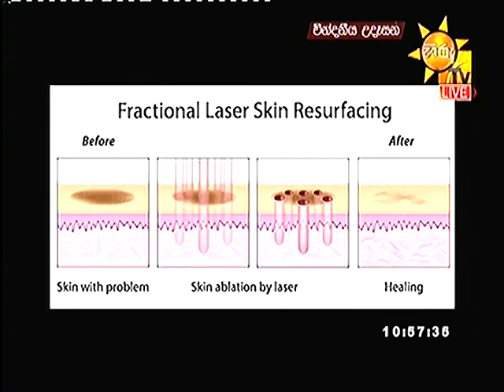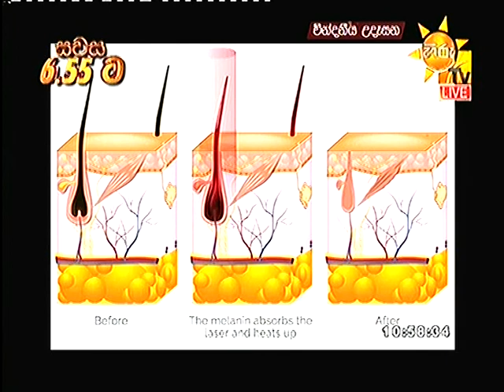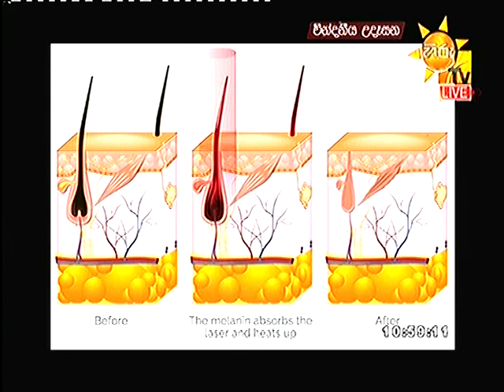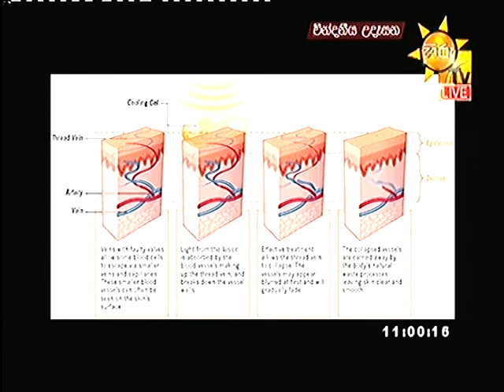Laser therapy at Christell Skin Clinic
Talk show on Hiru TV
Safe laser therapy!